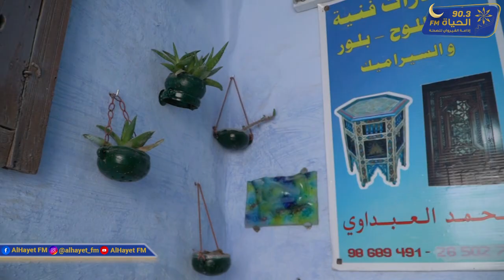حوّل منزله العتيق الى متحف فنيّ: عندما يعطي الرّسام محمد العبداوي روحا جديدة للأثاث القديم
محمد العبداوي، أصيل القيروان فنان في الرسم والتزويق على الخشب. ورث  فن الرقش والتزويق عن والده وأبدع فيه وطوره وأضاف فيه من روحه حتى اصبح هذا الفن جزءا من حياته وكيانه وأصبحت ورشته هي عالمه الذي يسافر فيه بأحلامه وذكرياته.
وترافقه في عالمه ألوانه وعصافيره وابنته التي اورثها عشق الالوان.
ريبورتاج الحياة اف ام